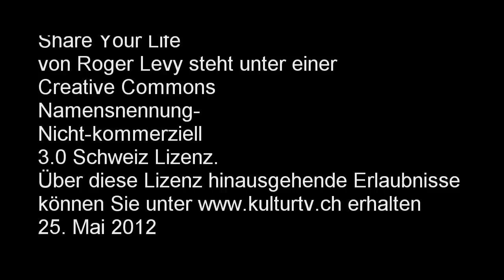Share Your Life - Ein Spielfilm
Share Your Life ist ein Spielfilm der besonderen Art. Vor 40 Jahren hätte ich von Underground-Film gesprochen, denn schon damals stellte ich meine Kameras gerne irgend  wo hin und wartete auf die Dinge, die da kommen sollten, oder auch nicht. Es faszinierte mich, nicht direkt ins Geschehen einzugreifen, zu erkennen, dass die wahren Handlungen in jedem Fall vom Leben geschrieben werden. Vielleicht würde man heute von Storytelling reden. Aber das ist mir eigentlich egal, Trends kommen und verschwinden wieder, genau so wie sie gekommen sind. Was übrig bleibt sind immer Fragmente, Erinnerungsfetzen, Bilder und dazu braucht es keine auswechselbare Trends und Begriffe

Anlässlich der Vorbereitungsarbeiten zu einer Ausstellung des Luzerner Künstlers Daniel Häller habe ich wieder einmal zum Mittel "lass den Dingen ihren Lauf" gegriffen. An der Schreibe eines Transporters habe ich eine Kamera montiert und beim Start der Rückfahrt von Lenzburg nach Luzern auf den Aufnahmeknopf gedrückt. Dabei ist ein Film entstanden, der 80 Minuten aus dem Leben dreier Menschen zeigt, wie er unverfälschter nicht sein kann. Sie tun eigentlich nichts. Sie sitzen da, reden, fahren, schauen sich um. Gedanken werden ausgesprochen, mal sinnvoll, mal nichtssagend. Angriffig, informativ, belanglos, unbequem, selbstironisch, persönlich, intim. Ziel ist der Luzerner Bahnhof, wo das Fahrzeug in einem Parkhaus abgestellt wird. Doch selbst dies funktioniert nicht auf Anhieb. Es muss nachgebessert werden. Die Gesellschaft hat jedem seinen Platz zugeordnet, seinen Bereich abgesteckt. Die unsichtbare Vorschrift zwingt zur Disziplin.
Die Dialoge im Film geben Hinweise, wie die Drei den weiteren Verlauf des Tages verbringen werden, obwohl viele Fragen offen bleiben. Da ist die vierte Person, die mehrmals im Film Erwähnung findet, aber nie sichtbar wird. Damit wird den ZuschauerInnen die Möglichkeit gegeben, selber die Fortsetzung zu schreiben, mit den Kräften der Fantasie.

Share Your Life
mit:
Daniel Häller - Der fahrende Künstler
Laura Laeser - Die Frau als Mittelpunkt
Roger Levy - Der Randständige, sitzend